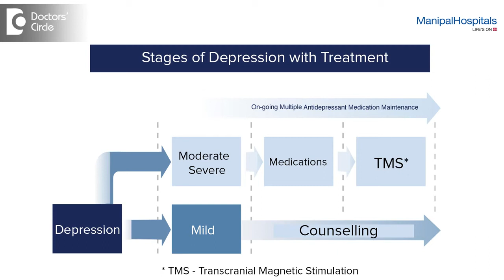Treatment For Depression | Dr. Murali Raj | Depression Treatment in Bangalore | Manipal Hospitals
Top Psychiatrist in India, Dr.Murali Raj is a consultant Psychiatrist Dept.of Psychiatry from Manipal hospital is explaining medication for depression. Depression can be treated in several ways. Mild depression treatments are counseling or psychotherapy.

Manipal Hospital’s Department of Psychiatry is well equipped to treat patients who suffer from a wide range of problems in the mind and body. Our psychiatrist department is renowned for its success rate within the country. We provide comprehensive quality services to all inpatients and outpatients.

Our multidisciplinary team is able to cover a wide range of services for the treatment of sexual disorders, depression, schizophrenia, anxiety, substance use disorder, dementia, ADHD, autism, learning disorders, sleep disorders, behavioral issues or any other form of illness of the mind. We host both OPD & IPD facilities with separate wards for women and men.

Manipal Hospital’s inpatient programs for mental health patients provide a unique setting that focuses on improving mental wellness of a holistic level. It is difficult for some individuals to deal with the various daily stress points which may trigger more anxiety and worsen symptoms of mental health disorders. The staff of the facility are experts in handling mental health patients who deal with high-stress levels and they understand their work entails being caring and understanding at all times.